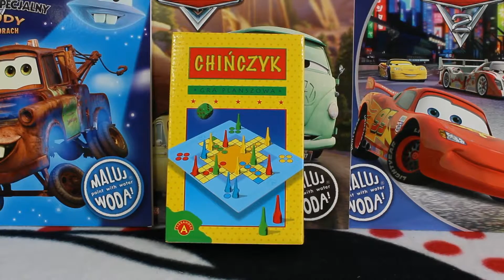Gra planszowa / Board Game - Chińczyk / Chinese - Alexander - Kraina Zabawek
To dzisiaj jedna z najpopularniejszych gier losowych. Jest uproszczoną wersją staroindyjskiej gry z VII w. n.e. Ponadczasowość i niemalejącą popularność zawdzięcza swej prostocie i jasności zasad, a przede wszystkim dużej zmienności emocjonujących sytuacji. Atrakcją gry jest również to, że ma 3 różne warianty.

W zestawie:

plansza,
16 pionków,
kostka,
instrukcja.

It is today one of the most popular games of chance. It is a simplified version of the ancient Indian game from the seventh century AD Timelessness and the decreasing popularity is due to its simplicity and clarity of rules, and above all, high volatility exciting situation. The attraction of the game is also that it has 3 different variants.

Included:

board,
16 pieces,
cube,
manual.